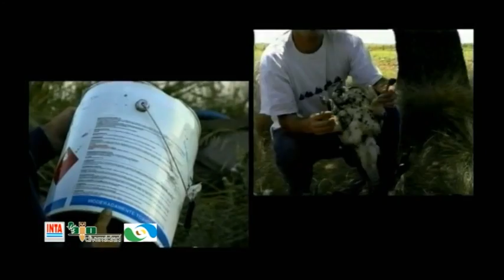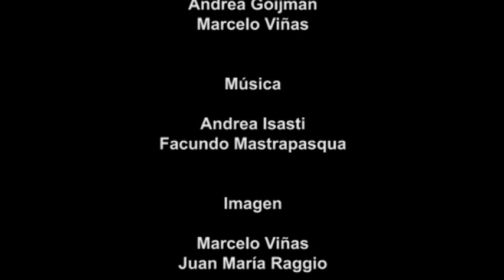MONITOREO AMBIENTAL Y SISTEMAS PRODUCTIVOS: AVES